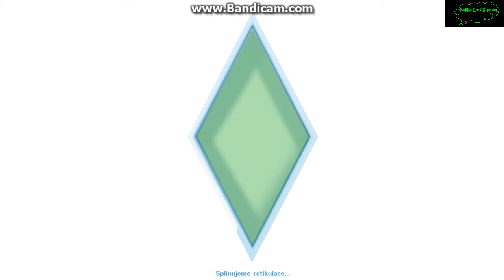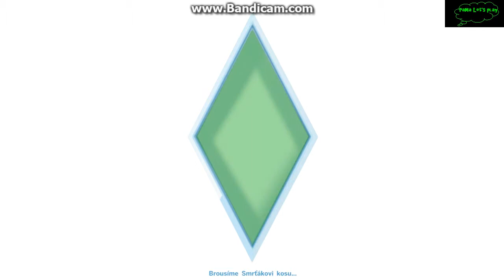PaMa Let's play Sims 4 Rainbownovci kladú základy Part 1. Časť 2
Každá časť bude mať 4 party